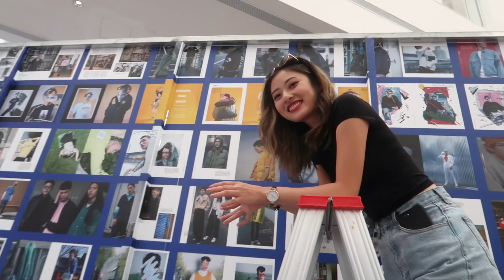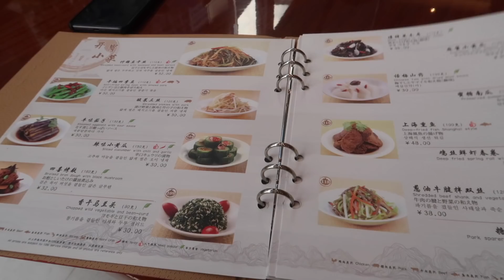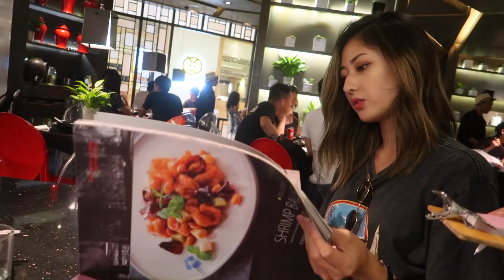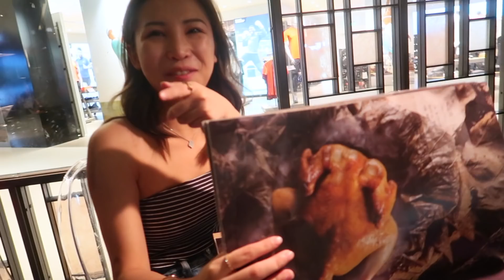上海VLOG | 魔都的周末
微博/instagram/bilibili: @miwivon